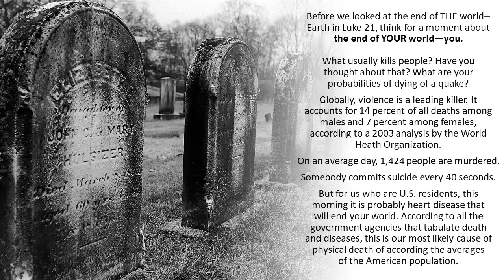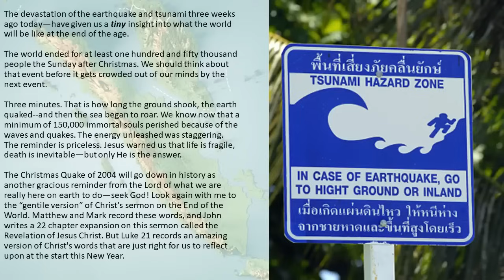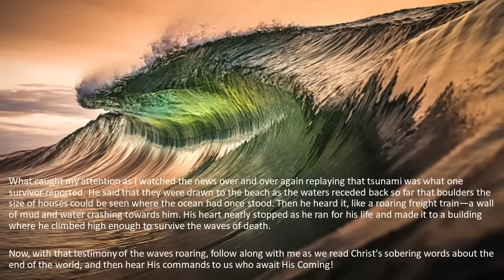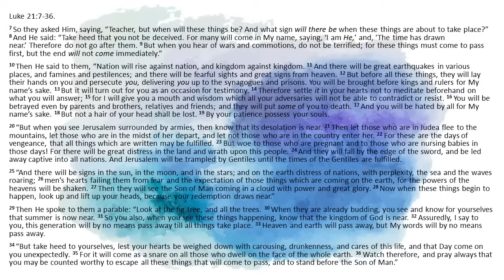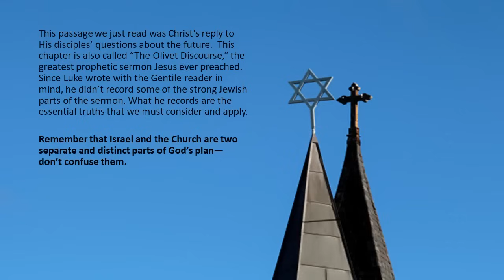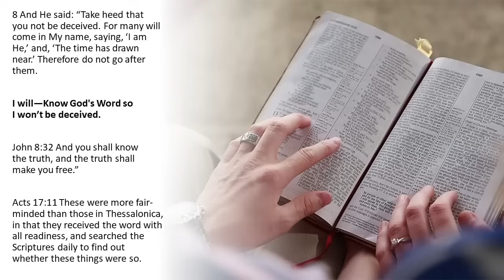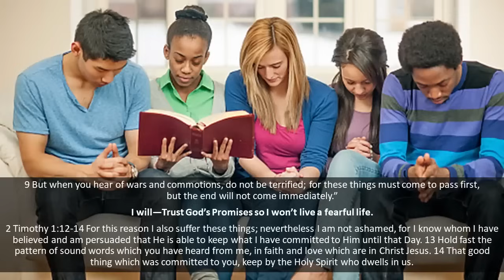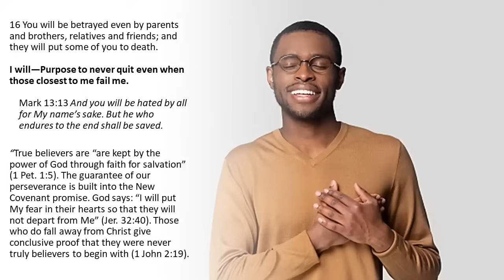JESUS ALONE CAN EXPLAIN THE END OF THE WORLD (WNS-03)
Always remember that JESUS is the BIGGEST PROMOTER of END TIMES PROPHECY!

What we are teaching NextGeneration missionaries is not what Dallas Seminary or Dispensationalists invented:

JESUS is the ULTIMATE AUTHORITATIVE TEACHER of PROPHECY!

This passage we just read was Christ's reply to His disciples’ questions about the future.  This chapter is also called “The Olivet Discourse,” the greatest prophetic sermon Jesus ever preached. Since Luke wrote with the Gentile reader in mind, he didn’t record some of the strong Jewish parts of the sermon. What he records are the essential truths that we must consider and apply.

Remember that Israel and the Church are two separate and distinct parts of God’s plan—don’t confuse them. Remember Luke 21 was written to explain to the Jews and the Nation of Israel what God has planned for them. Notice as I read that he message is to people living in Jerusalem, Judea and about Israel. Jesus is not talking about the future of His Church but the destiny of His chosen people of Promise.

Jesus wouldn’t be giving signs for His Coming for His Bride, for that can occur at any time and no signs need to precede it (Jewish Wedding customs in Matthew 25, as well as 1 Corinthians 15:51–58; 1 Thessalonians 4:13–18). Remember that God's Word says, “For the Jews require a sign” (1 Corinthians 1:22); but we Christ's Church have been instructed that we are not to look for any signs but for our Savior (Phil. 3:20–21). Luke 21 is an inside look at a stage of God’s program called “the Tribulation”.

This period is when God pours out His wrath on the nations of the world. Most prophetic scholars believe that the Tribulation begins after Christ comes in the air and takes His church to heaven (1 Thessalonians 4:13–5:11). The Tribulation ends at Christ's Return in glory to the earth, when He crushes His foes and establishes His kingdom (Rev. 19:1–20:6).

(WNS-03; 050116AM)